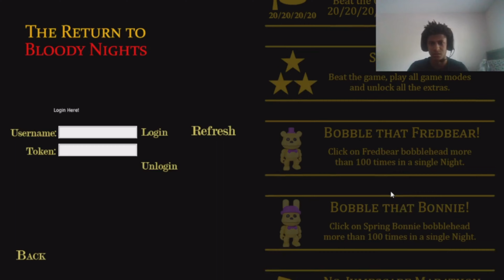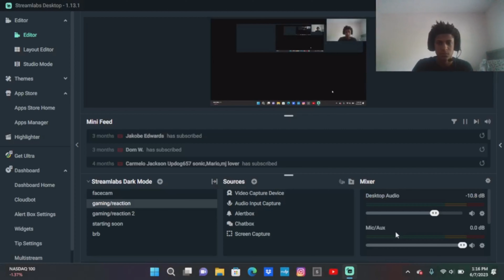My Biggest Opp - The Return to Bloody Nights - Part 2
aint been this scared in a minute